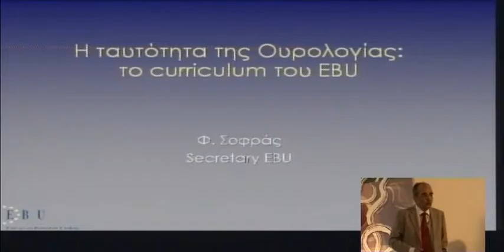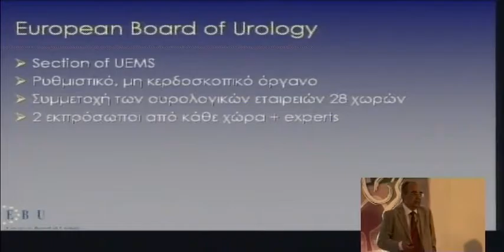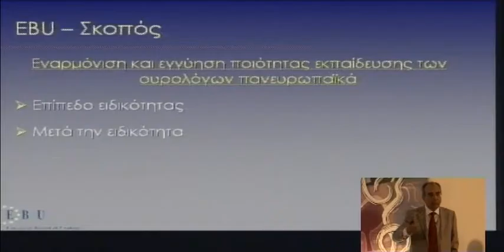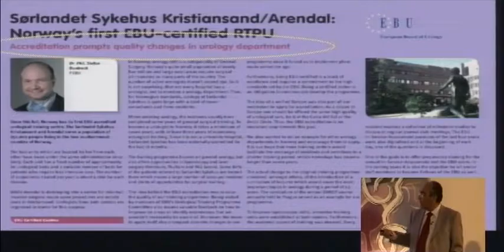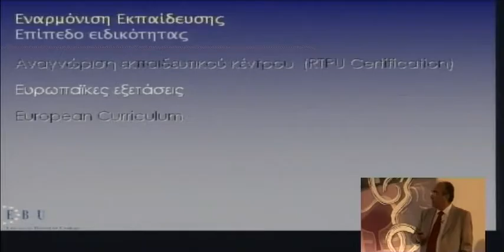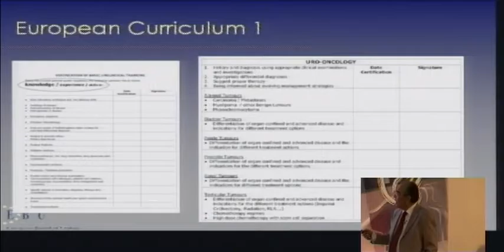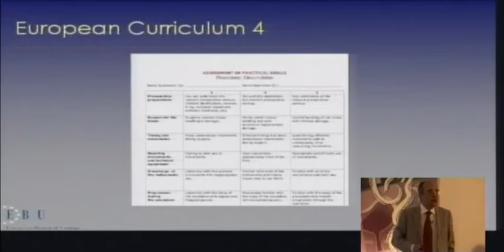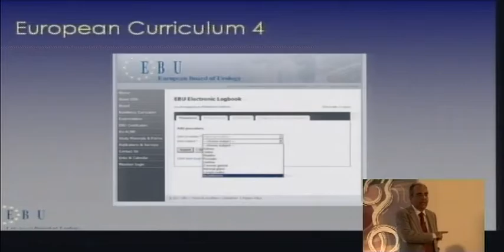4o diadr thursday 2 1